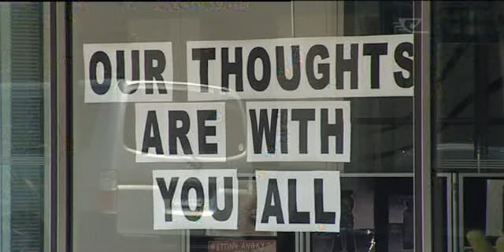No movement at Huntly coal mine today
Kei te rere nga whakaaro aroha o te hunga kari waro Maori huri noa i te motu, i te rongotanga ake mo te aituaa nui i Mawhera.  I Rahui Pokeka, kei te ngahorohoro nga ngakau o te hapori Maori, i te mea, ko te nuinga o ratou, he kari waro te mahi.